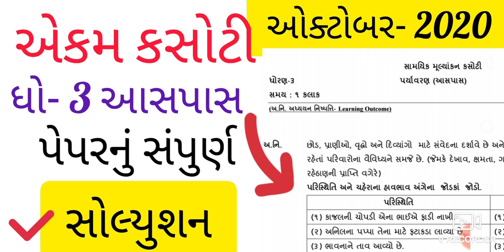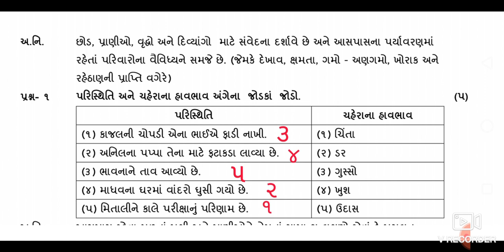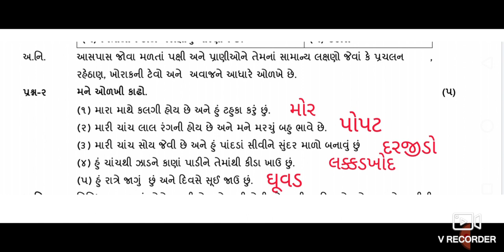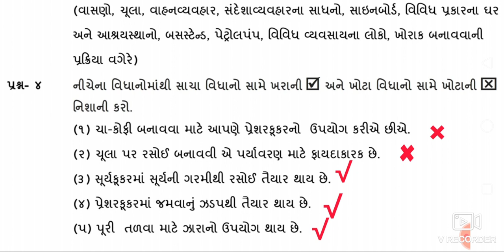ધોરણ 3 આસપાસ એકમ કસોટી સંપૂર્ણ સોલ્યુશન|ઓક્ટોબર 2020|Std 3 Aspas Ekam Kasoti Solution||October 2020